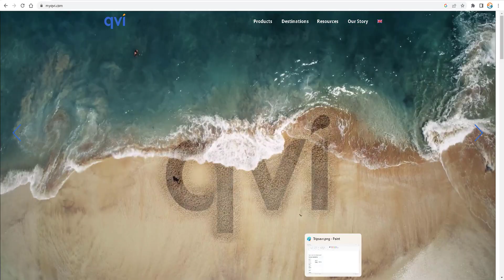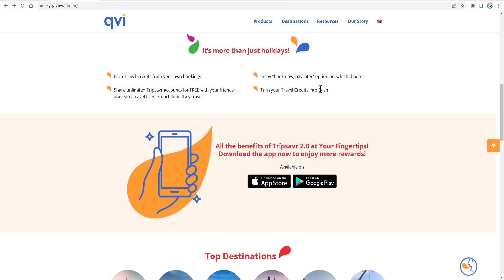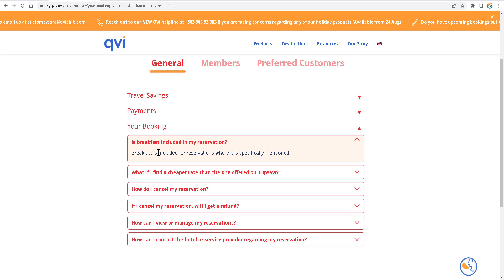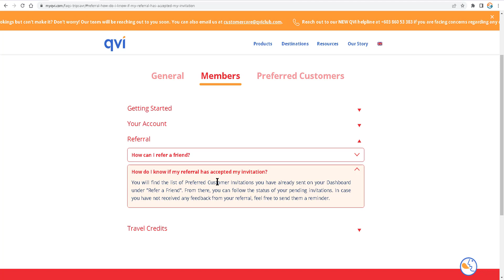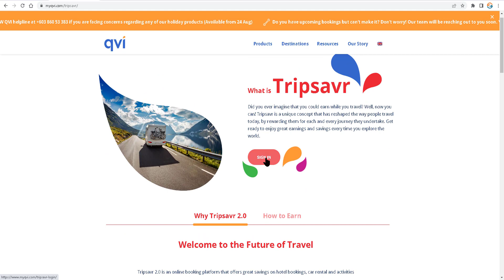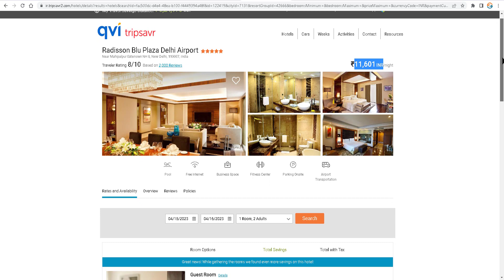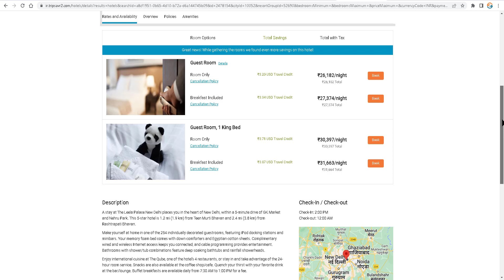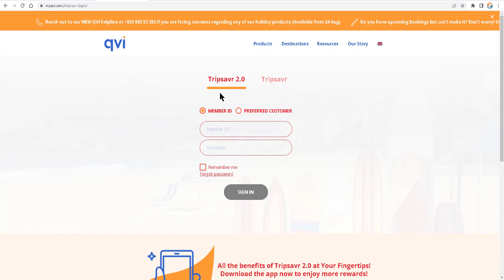Honest Review of QVI TripSavr ! | QNET | Network Marketing | MLM | The Pro Networker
Build Your Business 100% online without chasing your friends and families members using automation tools

Check the below link to know more about QNET.

Below are the QNET Customer Care Details.

DO NOT TRANSFER MONEY TO YOUR UPLINE's ACCOUNT.

7 Days Return Policy for purchase in USD
30 Days Return Policy for purchase in INR